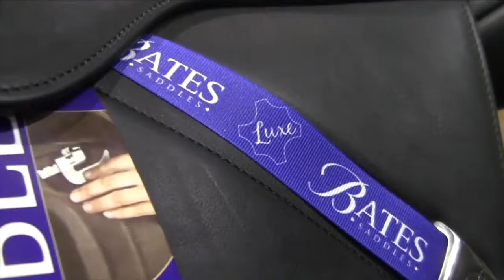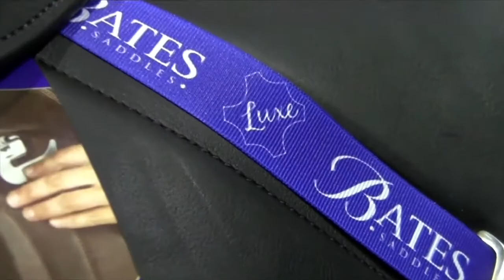“No me lo creía”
ANDREA MACIAS se ha proclamado Campeona de España de Salto Infantil en su primer año compitiendo con un caballo. La joven amazona valenciana había hecho muy pocos concursos antes del Campeonato , pero el pre campeonato le fue tan bien que decidió intentarlo “es la medalla más importante que he conseguido desde que empecé a competir y estoy muy contenta”. Andrea está feliz y orgullosa aunque apunta que no ha sido fácil “tenia mucha presión porque fui la única que paso con triple cero a la final”. De su yegua “Utophie Les Hauts” dice que me da mucha confianza porque se que nunca se va a parar y me ensaña mucho y me va a seguir enseñando, tiene muy buen carácter en la cuadra, y la quiero mucho.